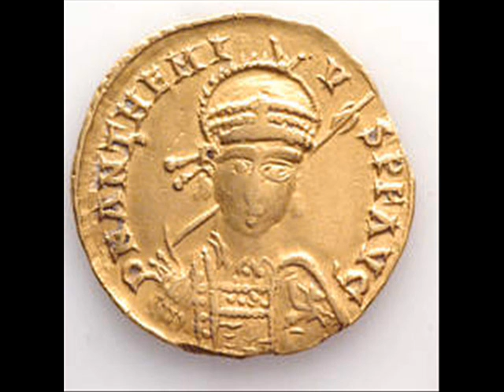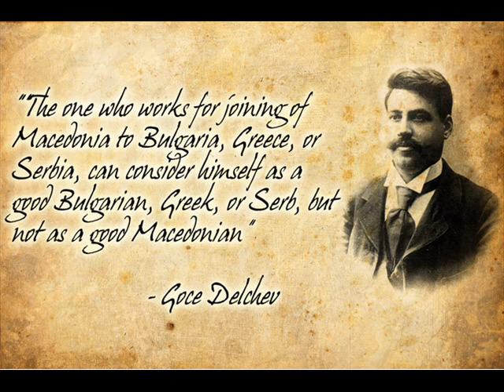TALE OGNENOVSKI - ALAL DA TI E MAJSTORE